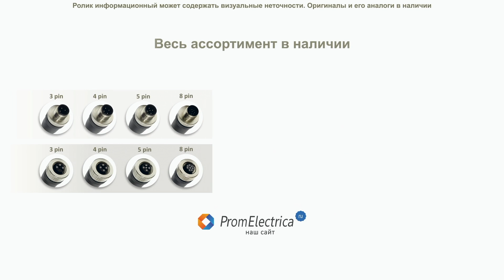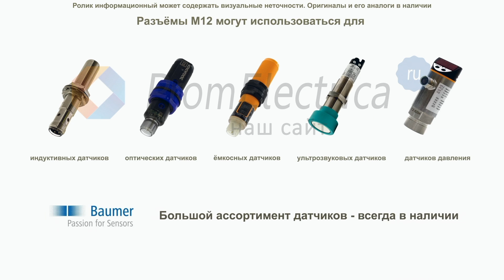ELWIST5012PG9 Угловой разъем М12 штекер 5pin 933168100 HIRSCHMANN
Представляем разъемы M12 для коммутации управляющих сигналов. Для подбора разъема необходимо знать количество контактов, материал корпуса и габарит гермоввода.
Предлагаем 5контактный угловой разъем в пластиковом корпусе
Укомплектованный гермовводом PG9
Пятиконтактное штекер фиксируется резьбой М12
Кабель присоединяется к латунной контактной группе винтовым креплением.

Технические характеристики.

Производитель: HIRSCHMANN
Разъем: вилка
Тип разъема: М12
Колво вывовод:5
Вид разъемов: папа
Полярность: код A  DeviceNet / CANopen
Механический монтаж: на провод
Электрический монтаж: зажим под винт
Класс защиты: IP67
Фиксация разъема: резьбовая
Пространственная ориентация: угловой
Номинальное напряжение: 250В
Номинальный ток: 4А
Сечение провода: 0.75мм2
Версия разъема: с гайкой из нержавеющей стали
Внешний диаметр провода: 6…8мм